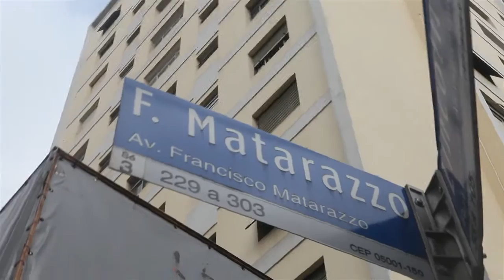Descobrindo São Paulo - Jardim das Perdizes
DESCOBRINDO SÃO PAULO.
Confira o 5º episódio da série que vai te levar para um tour em todos os bairros de São Paulo.
O protagonista da vez é o bairro Jardim das Perdizes na Zona Oeste.